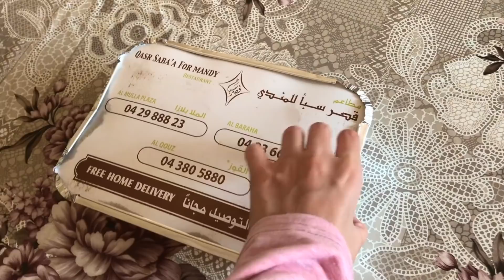Real life VS Youtube life الحياة العادية/ الحياة عاليوتيوب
Follow us on :

 Meriem :  Miza_vlog
 Khalid : mazrouei.80